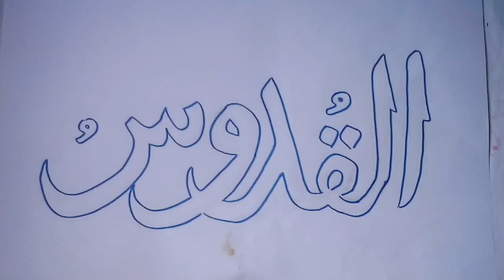cara mewarnai kaligrafi kalimat AL QUDUS